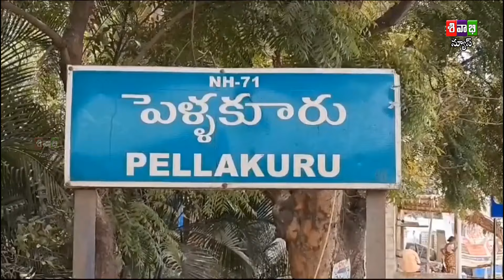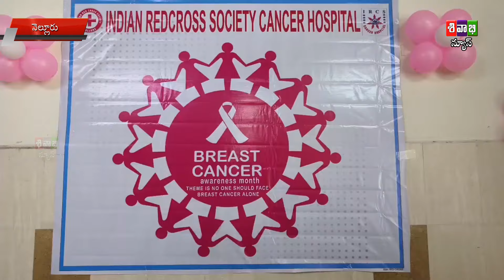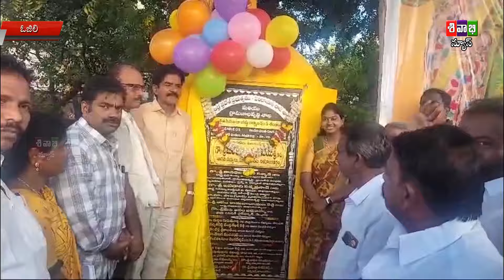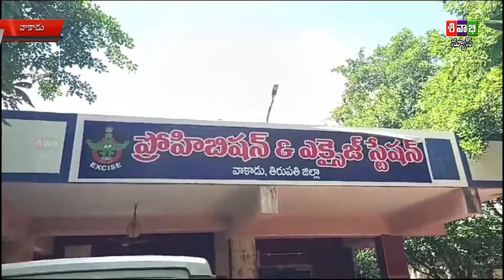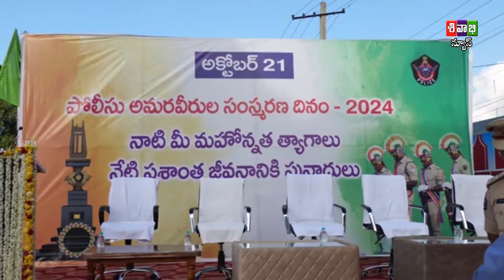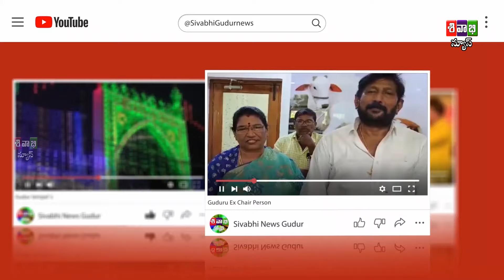Sivabhi News As On 22 October 2022 Bulletin 1